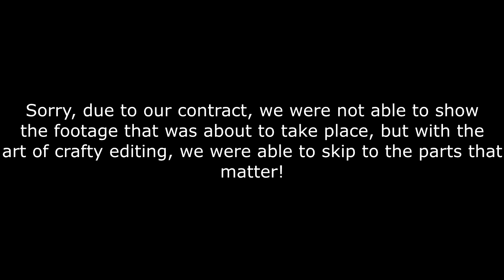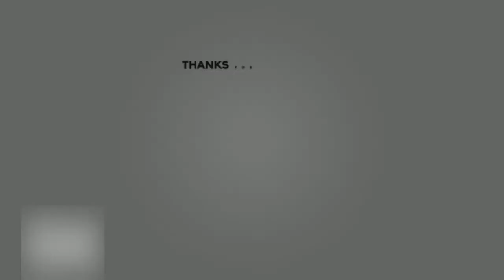Polycraft: Myths and Legends (S1E6: Gameplay)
This is a video from our minecraft server that has a built-in story mode created by DGamer119 (Justin).

Song: The Adventure by Ghost'n'Ghost